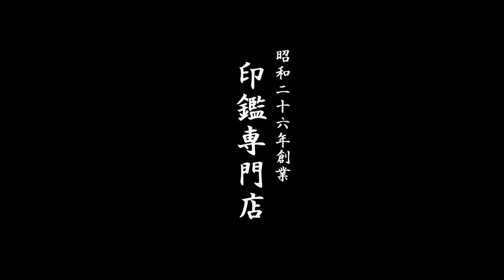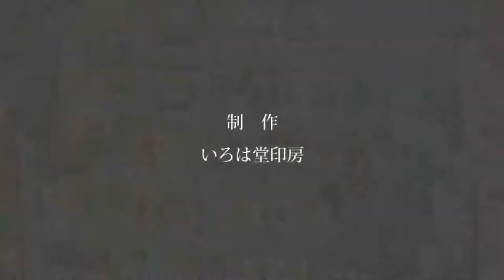鳥取市でゴム印の即日特急スピード仕上げ対応!!最短60分のいろは堂